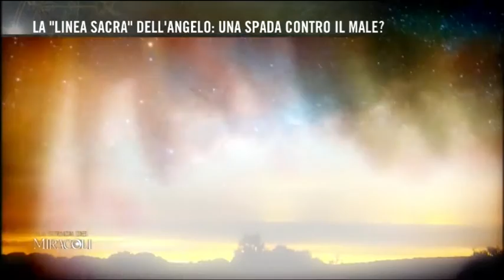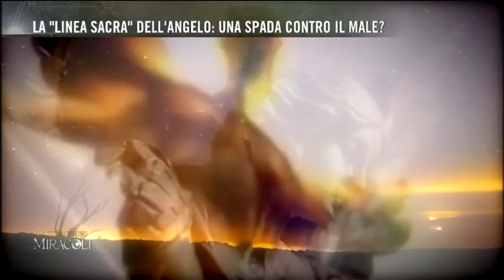Santuari dedicati all’Arcangelo San Michele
7 santuari dedicati all’Arcangelo Michele uniti da una linea misteriosa